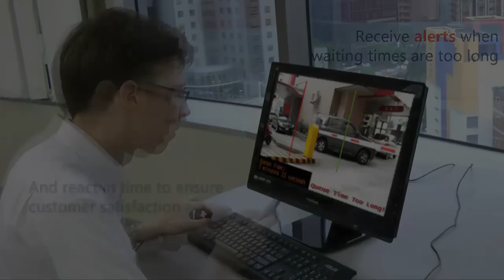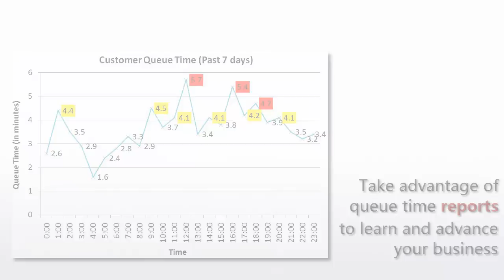Retail Market Challenges Queue Management in Small, Medium and Large Projects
Every Market has different challenges to deal with in terms of Security Management, Business Management or Business Intelligence. This video introduces ACTi's Retail Solutions for Queue Management in Small, Medium and Large Projects.